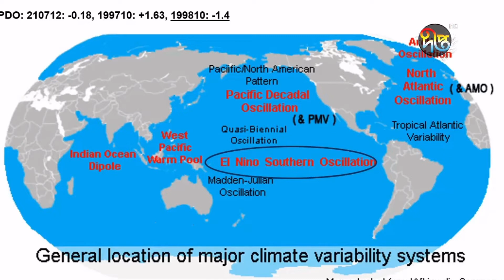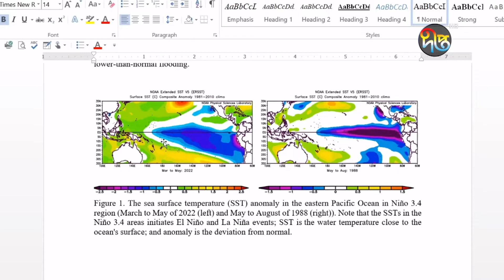চলতি মৌসুমে আরো বড় বন্যার শঙ্কা || Deepto News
Address:
Deepto TV
7/A/GA Tejgaon Industrial Area,